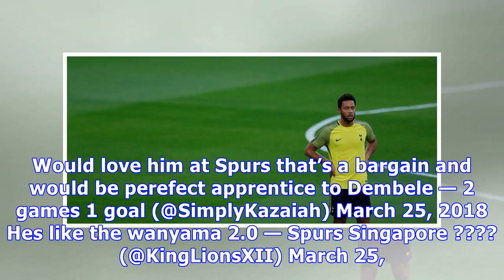Tottenham news: Fans react to Diawara link